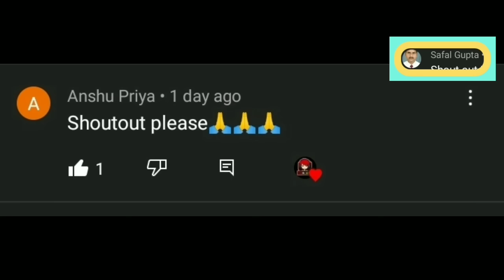How to Unlock Richie in Dude Theft Wars | Richie Mission sasti gta v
How to Unlock Richie
Richie Dude Theft Wars
Richie Unlocked dude theft wars
dude theft wars Richie Unlock
Richie Unlocked
Dude Theft Wars Multiplayer
Dude Theft Wars game
Dude Theft Wars Funny
Richie Chad shinchan
Game